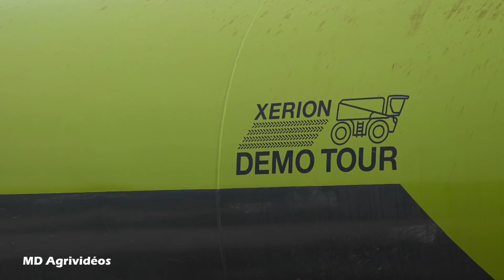🟢Xerion Démo Tour dans l'Aisne ! Société Nouvelle DACHY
Je vous présente ma nouvelle vidéo dans laquelle je filme une des étapes du démo tour Claas Xerion avec son équipement Kaweco à travers la France. Celle-ci sur le secteur du concessionnaire Dachy dans l'Aisne en dessous de Soissons.